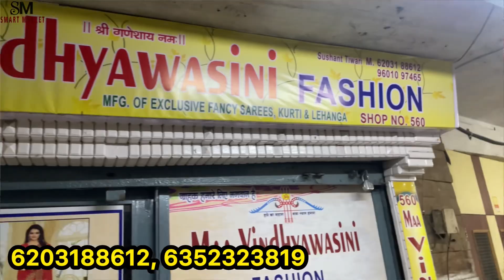डिज़ाइनर साड़ी के महाराजा |Banarasi Silk Saree Manufacturer | silk saree manufacturer in Surat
MAA
Vindhyawasini Fashion
Shop No. 560, Jash Textile Market,
Near Sahara Darwaja, Ring Road, Surat-395 002

saree hashtags captions
hot saree hashtags
saree hashtags 2021
saree hashtags 2020
saree hashtags 2022
silk saree hashtags
cotton saree hashtags
organza saree hashtags
Fancy​ saree wholesale
Latest Party Wear Saree Designs at Best Price
Latest Daily Wear Sarees at Best Price
meesho sarees below 500
meesho sarees with price
meesho sarees below 1000
meesho saree party wear
meesho sarees | silk
meesho sarees below 300
meesho cotton sarees online shopping
meesho sarees below 250
cotton saree manufacturers in surat
top saree manufacturers in surat
bandhani saree manufacturers in surat
cheapest saree manufacturers in surat
silk sarees manufacturers in surat
Manufacturer of Uniform Sarees & Georgette Saree
saree manufacturers in varanasi
saree manufacturers in gujarat
saree manufacturers bangalore
top 10 saree manufacturer in india
Buy Latest Saree Online at Best Prices
Buy Designer Saree Online at Best Prices
Buy Fancy Saree Online at Best Prices
Wedding Sarees : Bridal Saree Designs Online at Best Price
Silk Sarees : Latest Silk Pattu Saree Designs at Best Price
dulhan saree for wedding
bridal sarees kanchipuram
red bridal saree
latest wedding sarees collection 2021
designer sarees for wedding with price
bridal saree online
310 Bridal saree ideas
Buy Designer Bridal Saree Online
Wedding Sarees - Latest Designer Sarees Online for Bride
bridal sarees latest collection
wedding sarees images 2021
latest wedding sarees collection 2020
red bridal saree
wedding sarees images with price
designer sarees for wedding party online
The 10 Best Saree Manufacturers in Surat
Surat based saree manufacturers and wholesaler
Designer Saree Manufacturers in Surat - Gujarat
Market​ guru
Banarasi​ saree
Saree​ wholesale market
Designer​ saree
surat saree market online shopping
Buy Designer Bridal Sarees online at Pernia
Buy Bridal Saree Online | Craftsvilla
Saree​ wholesale market
Designer​ saree
H​\u0026M plus
H​\u0026m
China​ silk
कोरोना​ वायरस
Banarasi​ saree textile industry
India​ News